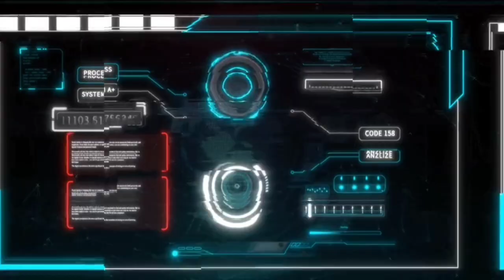skyline edge v19 captain Tsubasa rise of the new Champions gameplay on Snapdragon 845